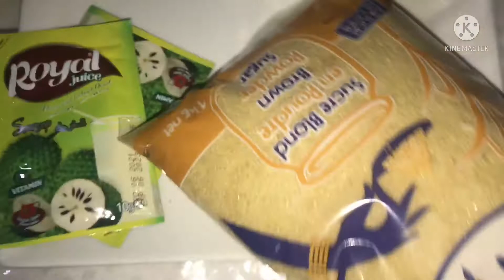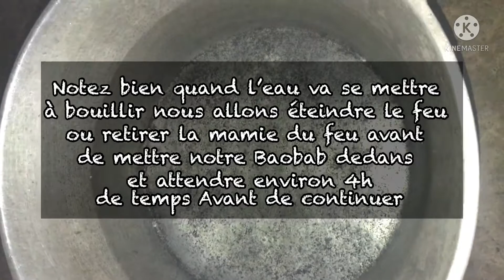What is Baobab juice make of/Baobab drink recipe/recettes jus de Baobab au lait -recettes africaines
le fruit du Baobab appelé aussi « pain de singe » apporte de l’énergie et renforce le système immunitaire.
-Très riche en vitamine C.
-Anti fatigue et anti-infectieuse.

Ingrédients :
-300g de fruit de Baobab.
-2 sachets d’arômes lait.
-Du sucre à convenance.
-Lait concentré sucré.
 Conservation:
Au frais et servez avec les glaçons.